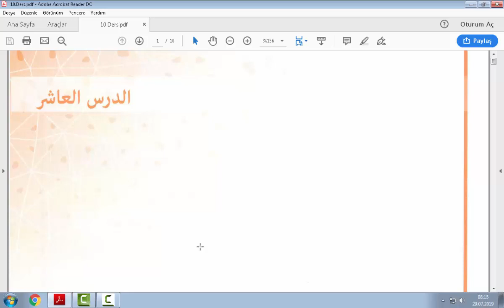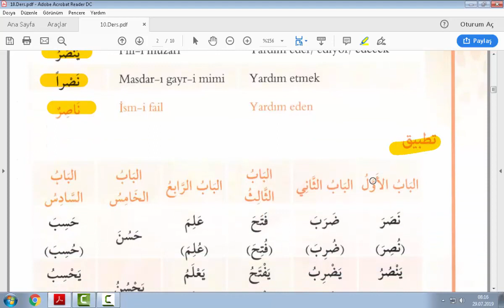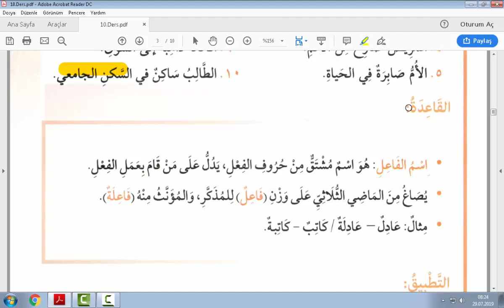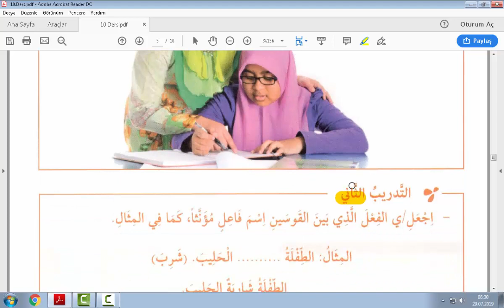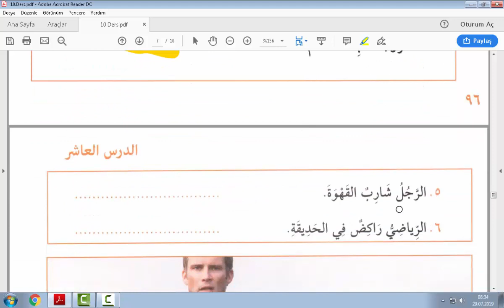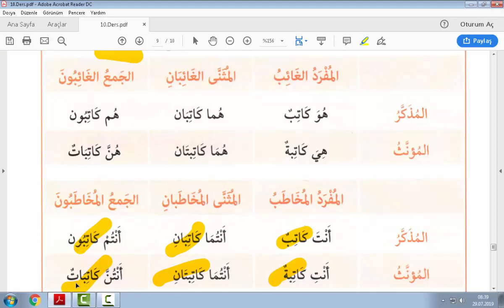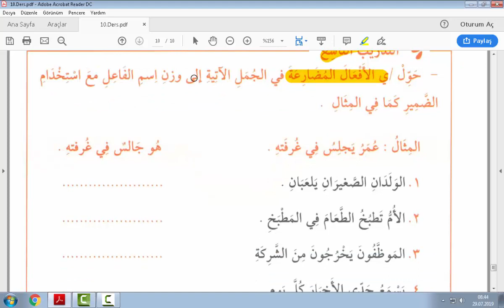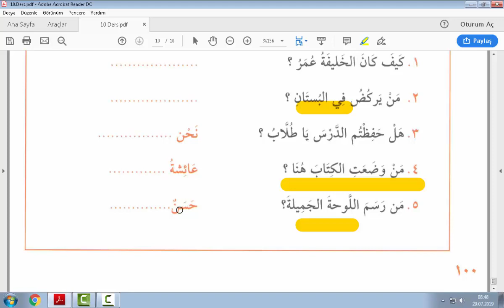Akademik Arapça Sarf Kitabı 1.Cilt 10.Ders (İSMİ FAİL)